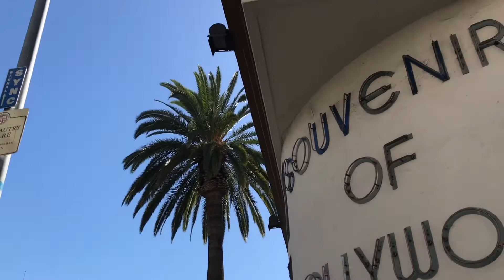ADITL [81] - Meeting Mädchen (and Mina!)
More misadventures with miss Whitney, including meeting THE Shelly Johnson and her real life, incredibly talented daughter Mina! Also look up Mina Tobias - Kings & Queens and fall in love with this bop!